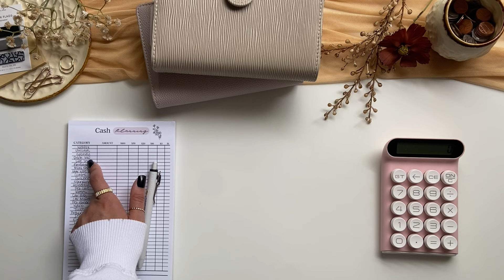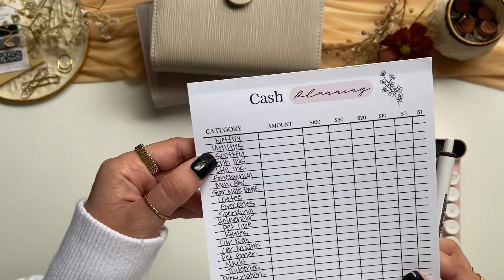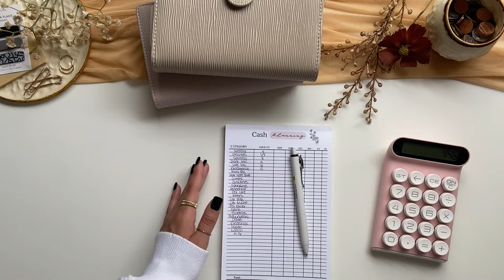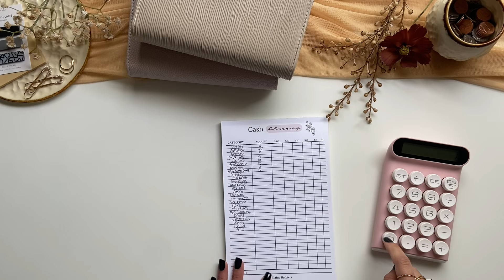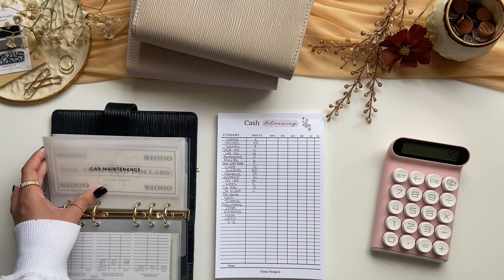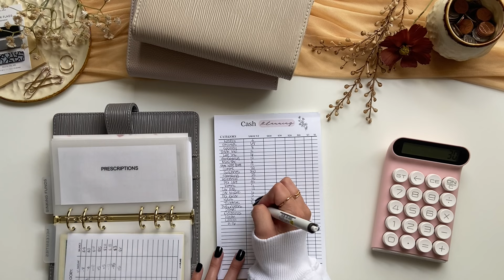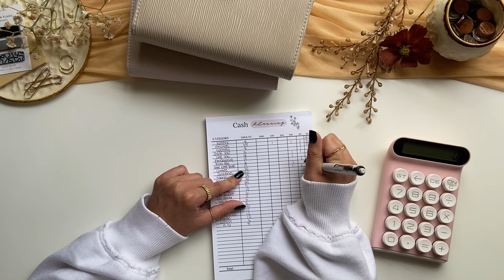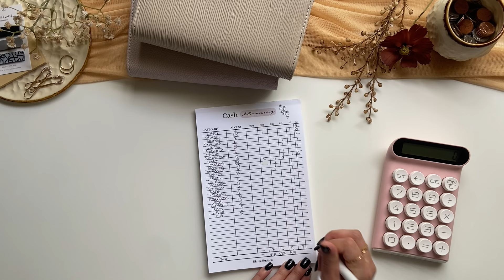Budget With Me | $582 | August Magic Month Paycheck #3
L E T ’ S   C O N N E C T:
F E T C H   R E W A R D S   R E F E R R A L   C O D E: FENEQX
Fetch Rewards is an app you scan receipts into, earn points, and redeem those points for gift cards! If you use my code, you get 100 points and I get 100 points!!
M Y M O M ’ S E T S Y S H O P │
She makes preemie and newborn headbands, baby blankets, petite face masks, and scrub caps!

CASH ENVELOPES:
A6 Cash Envelopes:

Cash Tray
Dashboards:
52 Envelope Challenge Box
A B O U T   M E:
I’m 22 years old and started my cash stuffing journey with my boyfriend during the summer of 2022. I’m a full-time college student working part time. We are working towards paying off debt and increasing our savings while still having fun in our early twenties!